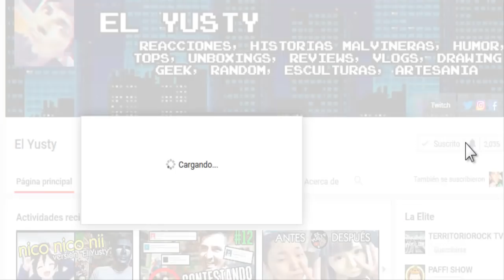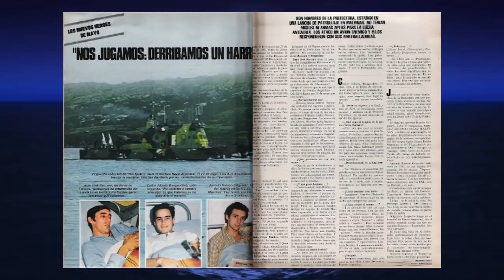JOSE OMAR BENITEZ BAJÓ UN SEA HARRIER ANTES DE "IRSE" 😱 | El Yusty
⚡ | REDES